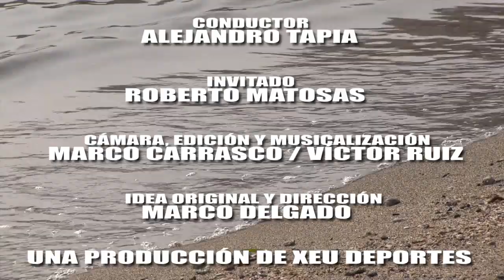Roberto Matosas - La Vieja Guardia del Tiburón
La Vieja Guardia del Tiburón de xeu deportes presenta a quien fuera entrenador de los Tiburones Rojos en la época de la Tiburomanía de los 90s, el uruguayo Roberto Matosas